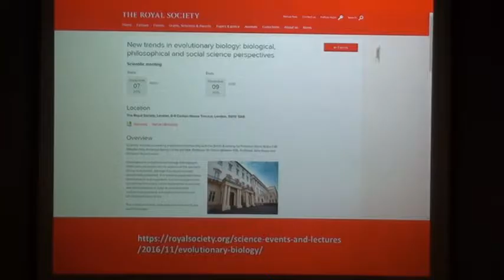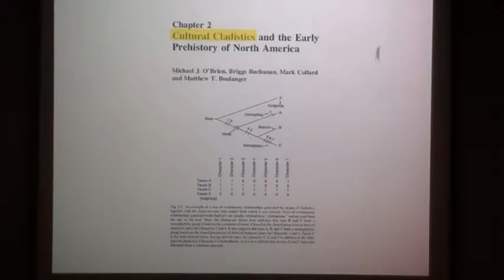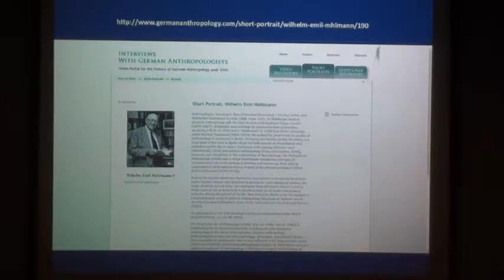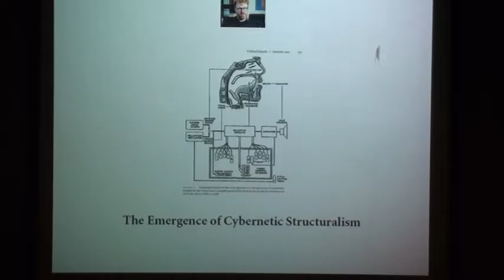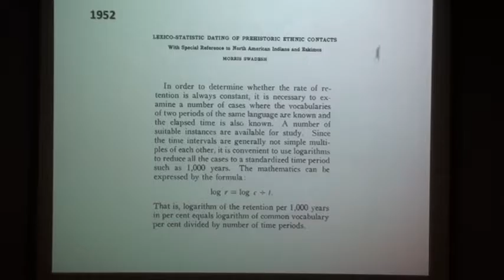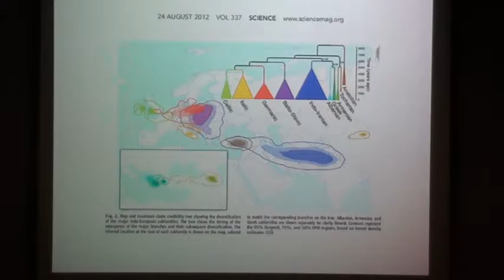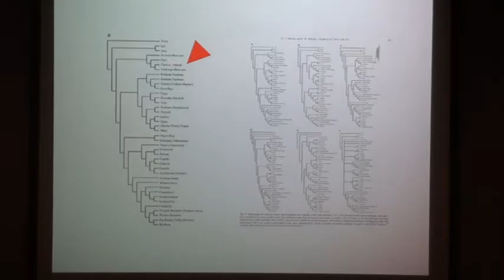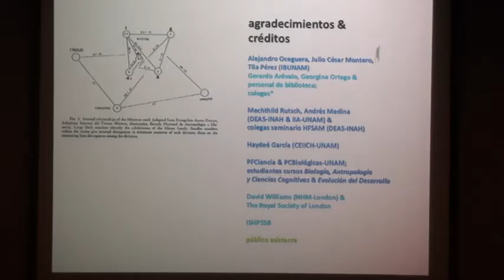Cladística cultural y otras historias del evolucionismo bioantropológico contemporáneo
Seminarios IB: 13 de diciembre de 2016